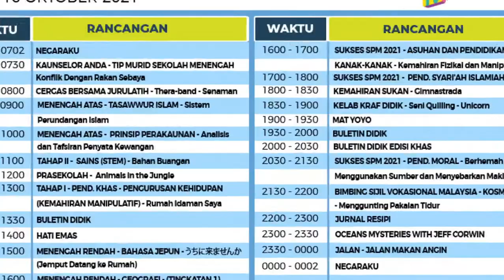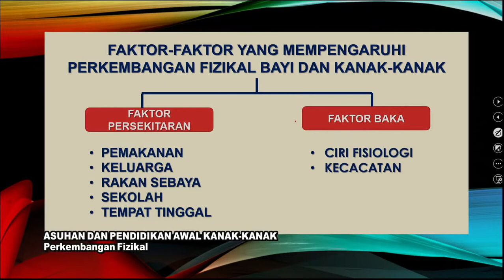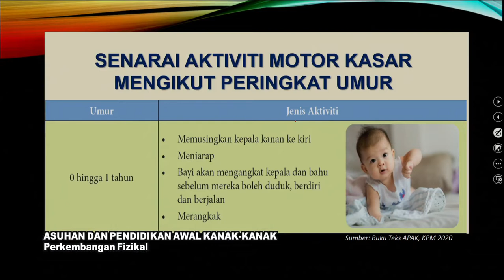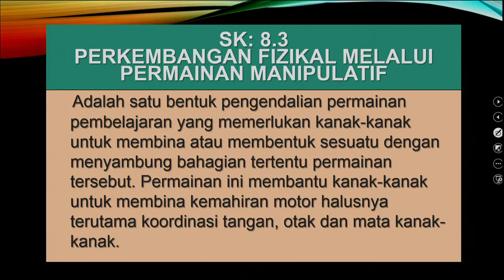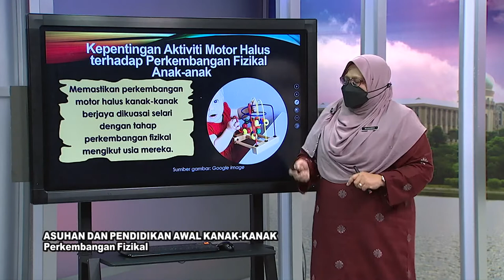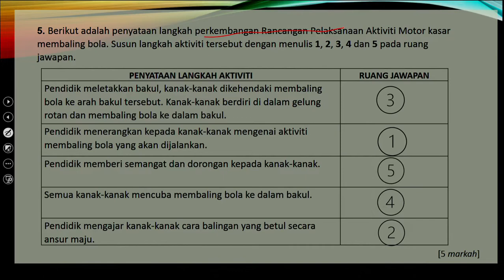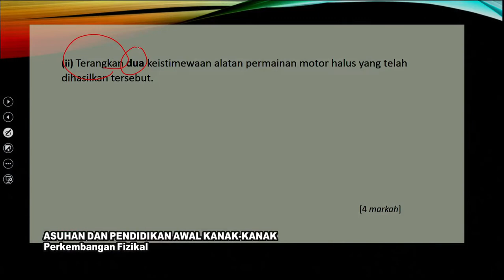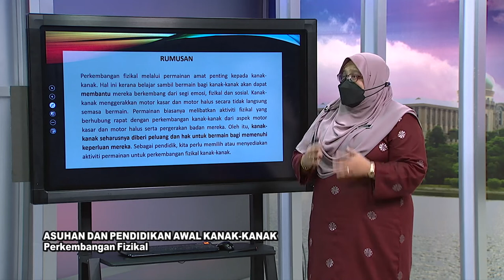DidikTV  Sukses SPM 2021 Ep 573 Asuhan Dan Pendidikan Awal Kanak Kanak Perkembangan Fizikal